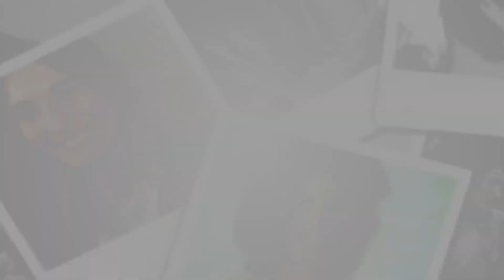¡Dos dias para ViveRo!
El gran homenaje está llegando a Telefe.

Dos dias, y vos.. ¿Estas listo?